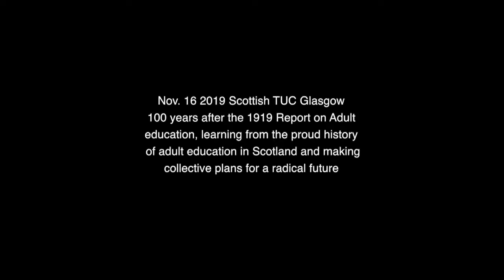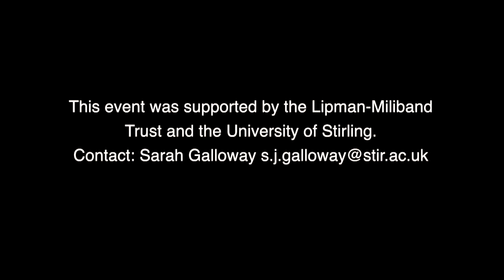John Player & Joyce Nicholson - 100 years of radical Adult Education in Scotland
100 years of radical Adult Education in Scotland: Building hope for the future 100 years after the 1919 Report on Adult education, join us to learn from the proud history of adult education in Scotland and make collective plans for a radical future Speakers: Sharon Clancy, Raymond Williams Foundation Working class and union education: Wendy Burton (STUC), Dek Keenan (independent scholar and author) Recovery movement and adult learning: Joyce Nicholson (Glasgow University), John Player (independent scholar and author) Empowering literacies: Jim Crowther, co-author ‘Powerful Literacies’, Sarah McEwen, University of Dundee

Archived at Ragged University a community based free education project inspired by the Ragged Schools.